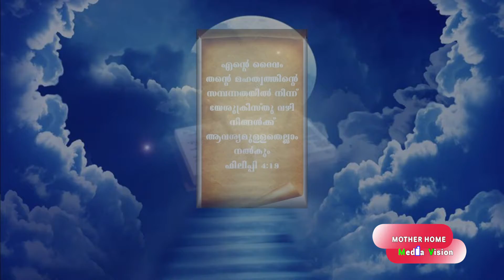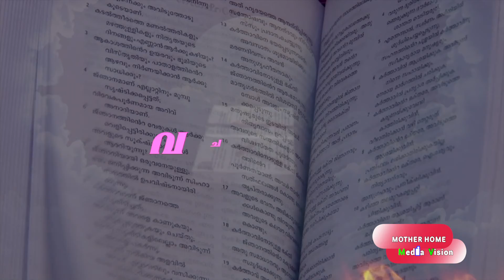Vachanagni Epi 67 Mother Home Pariyaram